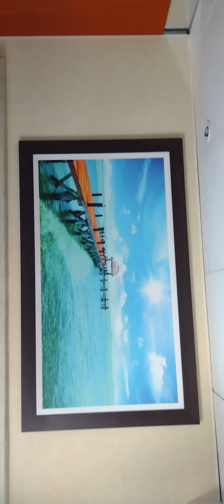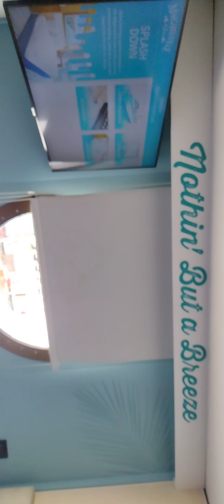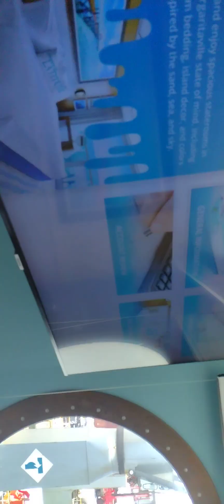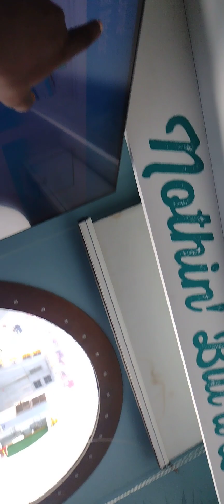LOUIS FAMILY TEAM UP WITH PASTOR P AND MADEMA ON VACATION BEFORE BACK TO SCHOOL AUGUST 2023